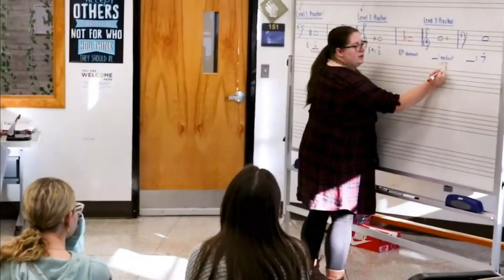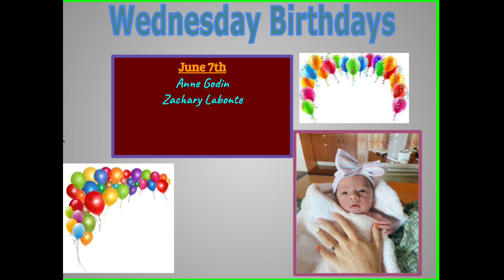The Morning Show ~ June 7th ~ West Warwick High School Morning Announcements